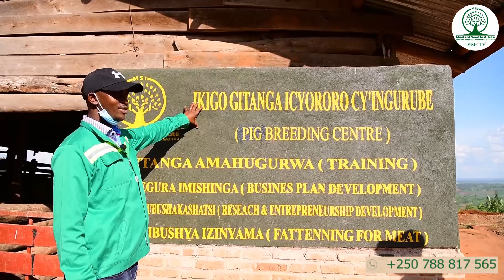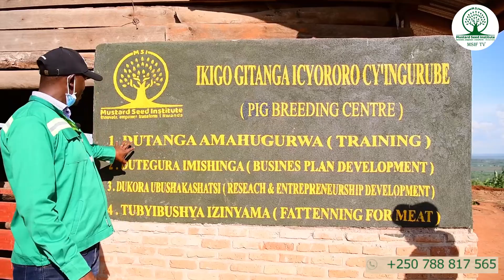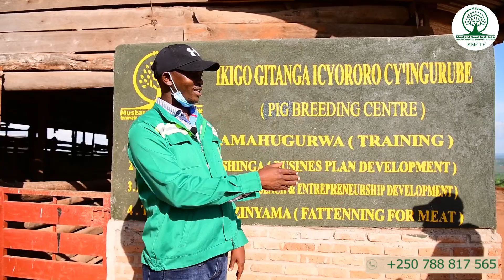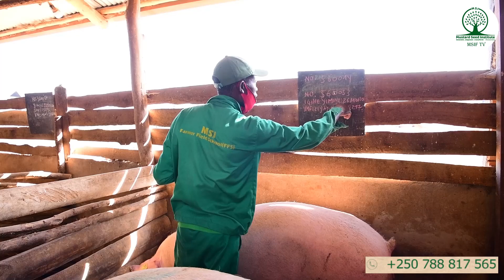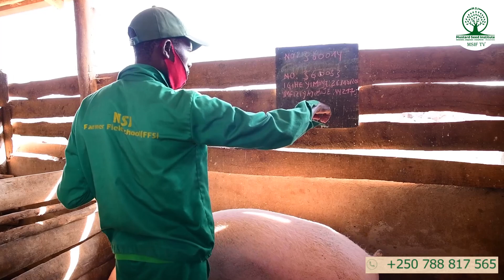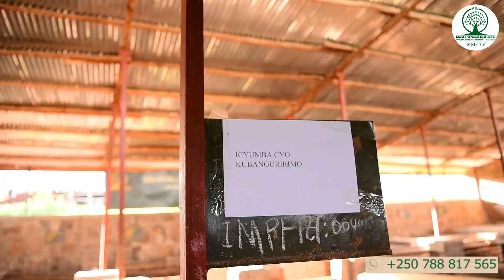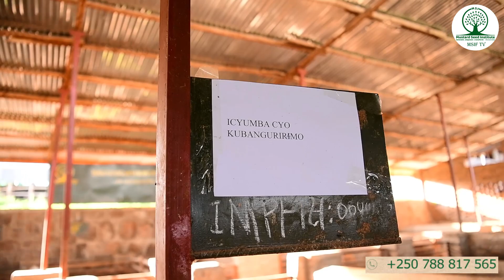REBA UKO INGURUBE ZAGUHINDURIRA UBUZIMA/ INGURUBE IMWE ISOBORA KUBYARA UTWANA 100 KU MWAKA UMWE.....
Kubindi bisobanuro waduhamagara kuri 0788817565